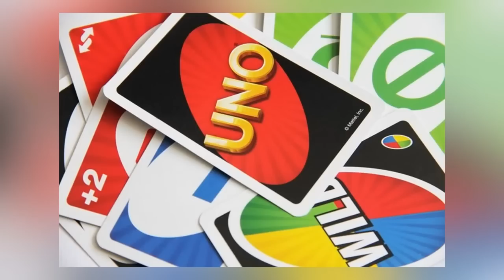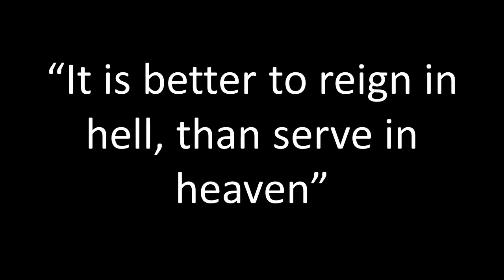The Brutal Attack of Robin Burton Jr.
On January 18, 2009, Robin Burton Jr. (who was homeless at the time) gladly accepted Kyle Morgan's offer to stay with him and receive a warm and dry shelter for the night. This decision would ultimately lead to Burton's brutal murder at the hands of Morgan.

I would like to mention really quick that there were limited images for this video. Because of that I did have to use a lot of stock images. This is not going to become a normal thing for the channel, but after all of my research I could only find a few images. Thanks for understanding.